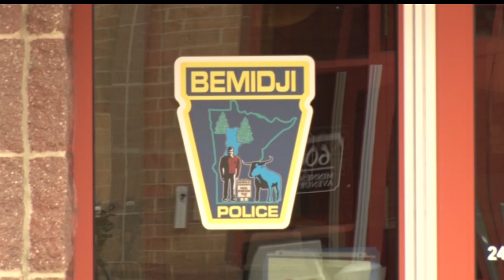Bemidji Police Complete Compliance Check On Predatory Offenders